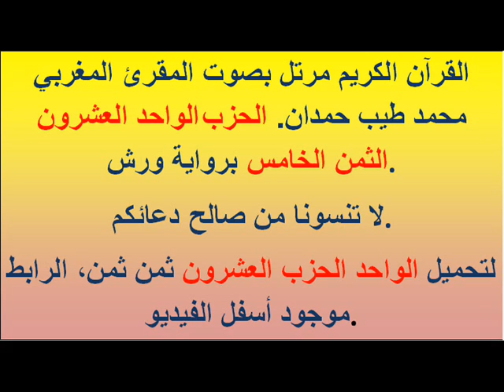القرآن الكريم مرتل بصوت المقرئ المغربي محمد طيب حمدان. الحزب الواحد العشرون الثمن الخامس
القرآن الكريم مرتل بصوت المقرئ المغربي محمد طيب حمدان. الحزب الواحد العشرون الثمن الخامس برواية ورش.